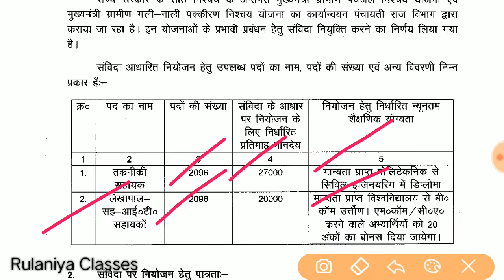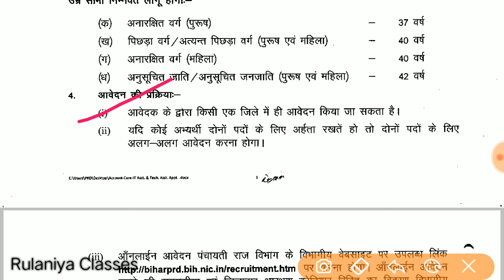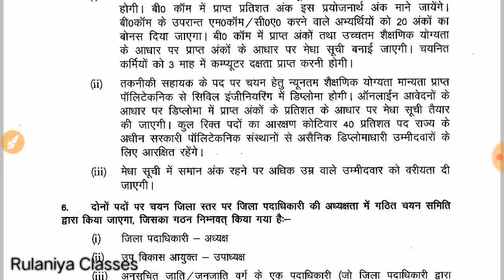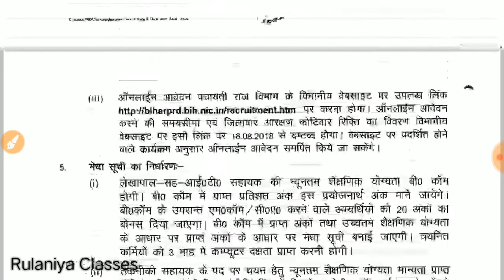Bihar panchayati raaj sahayak vacancy|बिहार पंचायती राज सहायक व लेखपाल सीधी भर्ती|bihar latest भर्ती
इस वीडियो में बिहार पंचायती राज विभाग में सहायक व लेखपाल के 4200 पदों पर निकली भर्ती की जानकारी दी गई है।

Rulaniya classes
रुलानियाँ क्लासेज